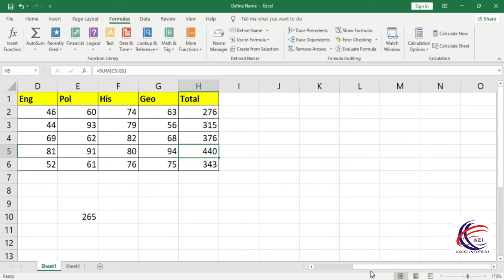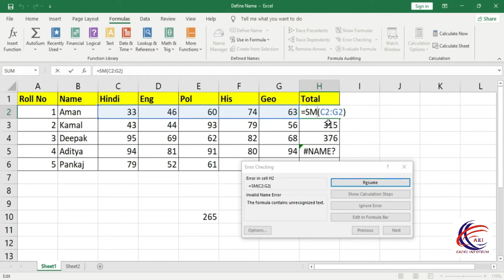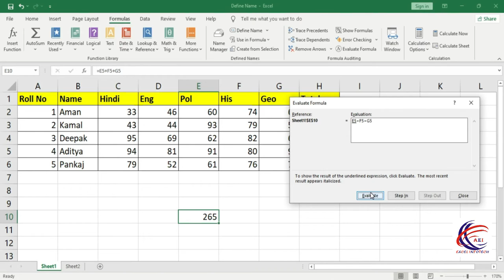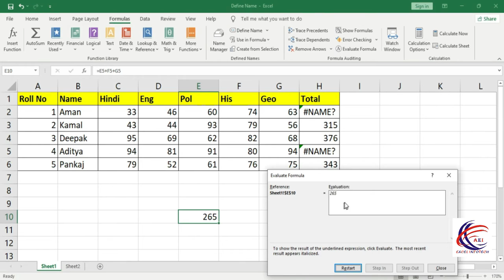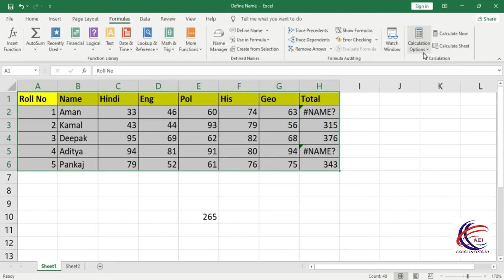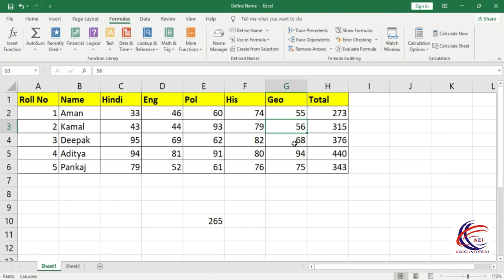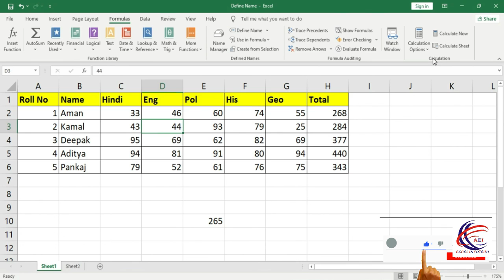Excel Formula Tab - Formula Auditing Block all Option Use in Excel 2019- Calculation Option in Excel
Formula Auditing Block all Option Use in Excel 2019- Calculation Option in Excel

1. How to use Down, Right, Up, left Option in excel Sheet
2. Across Worksheet in Excel
3. How to Series in excel
4. How to Justify in excel
5. How to Flash fill in excel